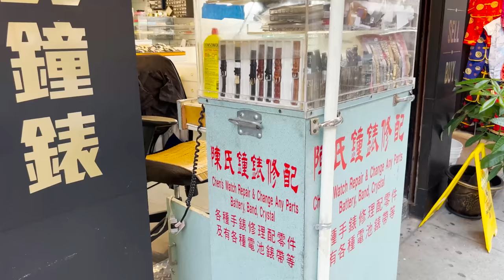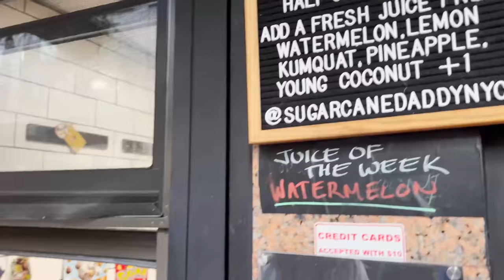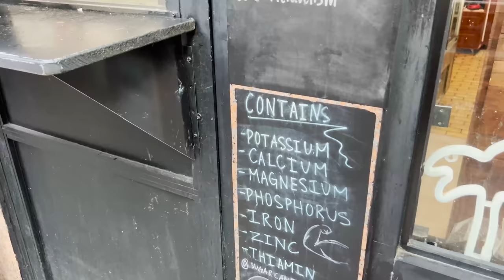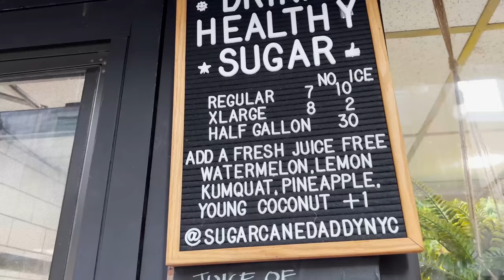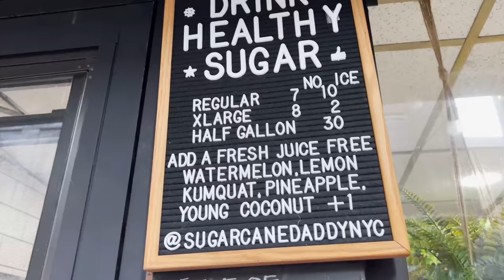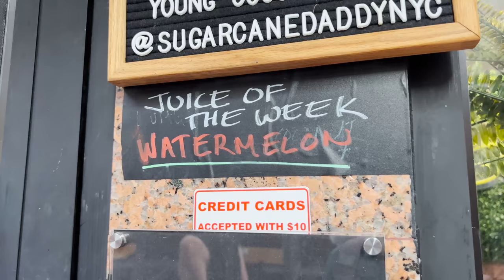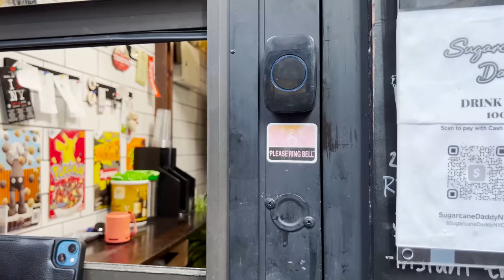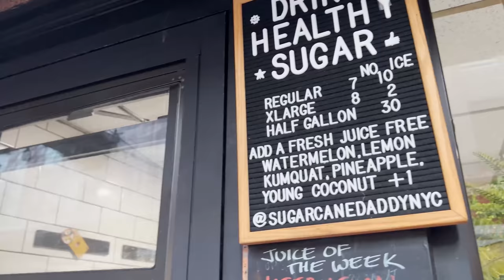NYC Chinatown Walk w/ @TheBingBuzz & Sugar Cane Drink in September 2022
I walk through NYC Chinatown w/ @TheBingBuzz . It's been a while since I've caught up with them, and this walk was exactly what we needed. We explored many of the changes which happened to Chinatown, check out some new places, and have sugar cane drinks to relax.

💲 Support Me 💲

😀 Social 😀